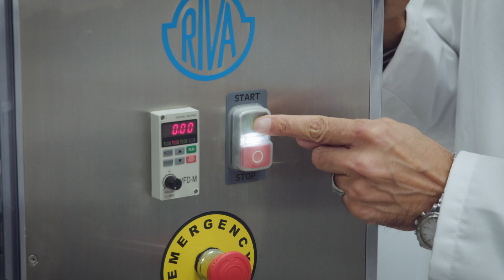University of Sussex, Pharmacy MPharm (no subtitles)